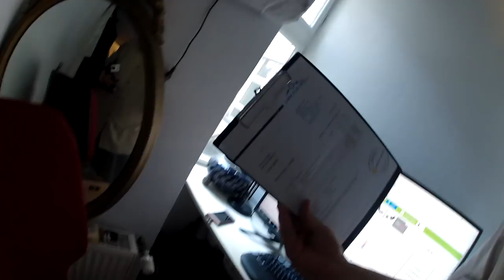Familiensonntag + Montags Reparatur Marathon bis 23 Uhr # 413 Tommys Vlog